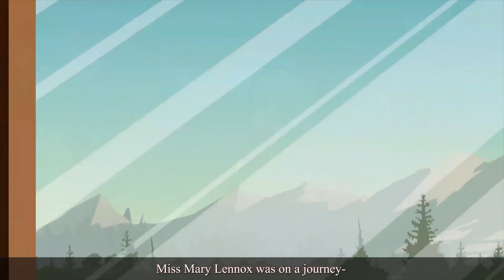Gizli Bahçe Bölüm 1 | Тhe Secret Garden - Episode 1in Turkish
► Parental guidance: Some material of this video may not be suitable for people below 13 years of age.

► Ebeveyn rehberliği:
Bu videonun bazı materyalleri 13 yaşından küçük çocuklar için uygun olmayabilir.

► Feragat (Sorumluluk reddi)
Türk Masalları Kanalı (Turkish Fairy Tales Channel) ve tüm videoları, 16 C.F.R. ÇOCUKLARIN ONLINE GİZLİLİK KORUMA YASASI'nın 312.2 KISIMI (ABD) kapsamına göre, 13 yaşın altındaki çocuklar için tasarlanmamıştır. Türk Masalları Kanalı (Turkish Fairy Tales Channel) ve sahipleri, temsilcileri, vekilleri ve çalışanları 13 yaşın altındaki çocuklardan herhangi bir bilgi toplamaz ve Türk Masalları Kanalı (Turkish Fairy Tales Channel) adına 13 yaşın altındaki çocuklardan bilgi toplamak isteyen herhangi bir üçüncü tarafa kesinlikle izin vermezler.  Ayrıca, Türk Masalları Kanalı (Turkish Fairy Tales Channel) veri toplama konusunda YouTube ve temsilcilerinin ve yan kuruluşlarının veya bağlı diğer üçüncü şahısların uygulamaları ve politikaları için her türlü mesuliyeti veya sorumluluğu reddeder.